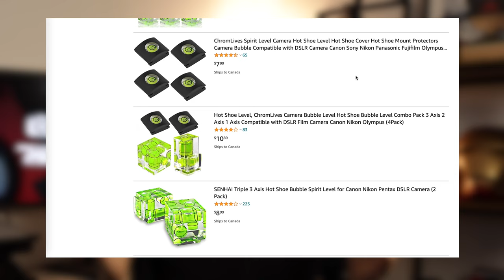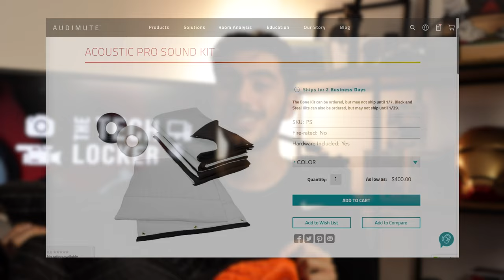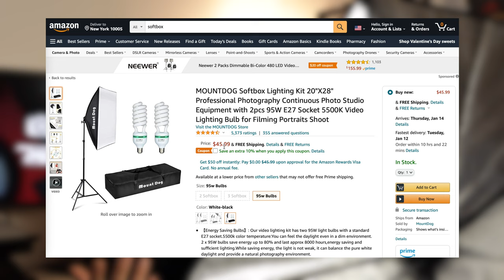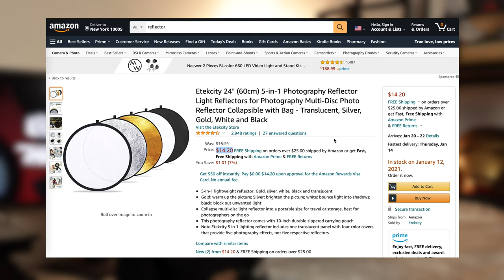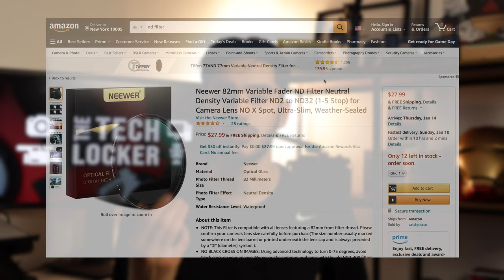5 UNDER 50$ ⎮ 5 MUST BUY ITEMS FOR ANY VIDEOGRAPHER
In this video we take a look at 5 items under 50$ you must have as a videographer!

Make sure to give me some feedback in comment section.
Hot shoe level
Moving blanket
Softbox light kit
5-in-1 Reflector
ND filter (choose one that matches your lens size)

00:00 - Intro
00:40 - Hot shoe level
02:00 - Moving blanket
03:30 - Softbox light kit
04:40 - Reflector
06:42 - ND filter
08:37 - Outro